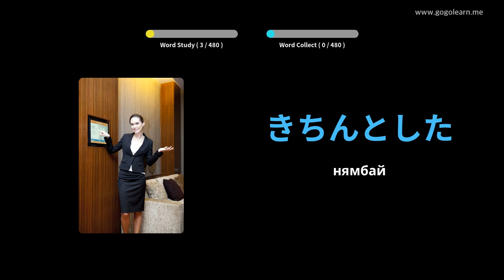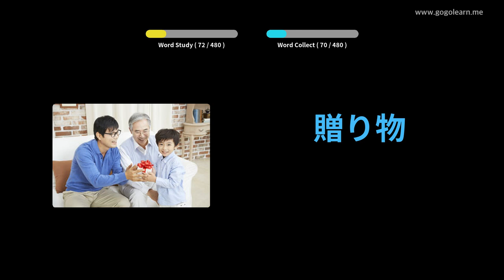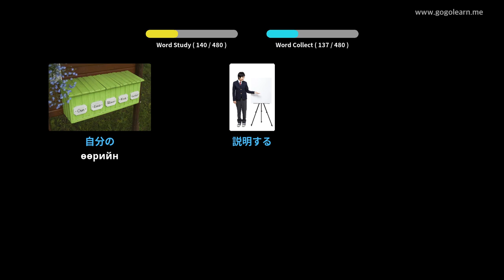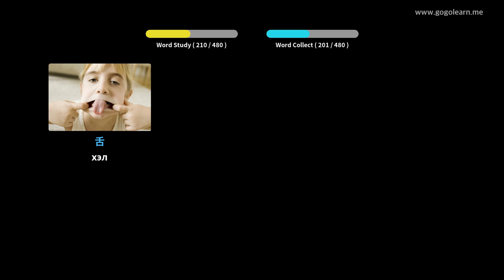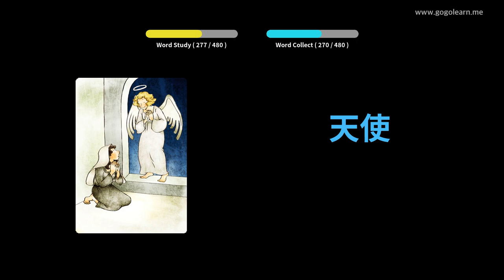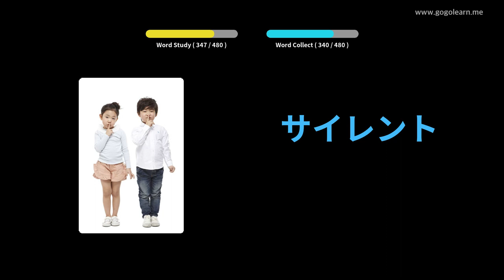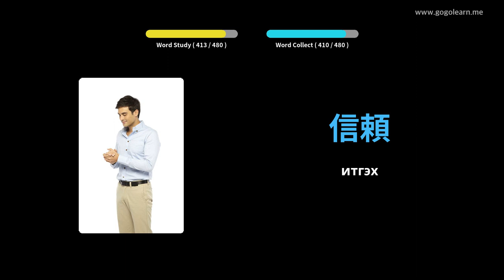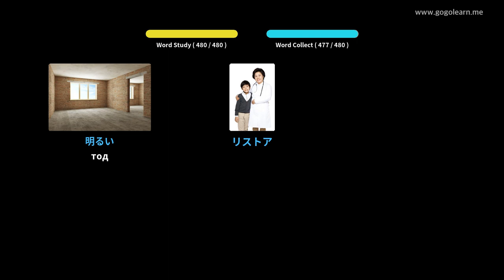Японы тайлбар толь бичигт бага сургууль | Golearn